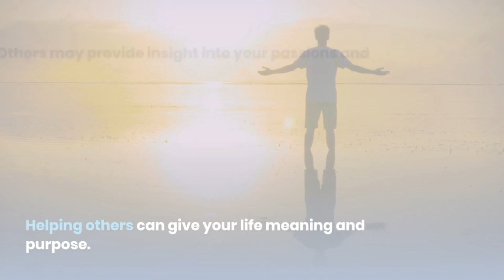7 Ways to Find More Meaning and Purpose in Your Life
Feeling lost or unfulfilled? In this video, we share 7 powerful ways to find more meaning and purpose in your life. From exploring your passions to giving back to your community, these tips will help you discover what truly matters to you and live a more fulfilling life. Don't miss out on this valuable advice - watch now!